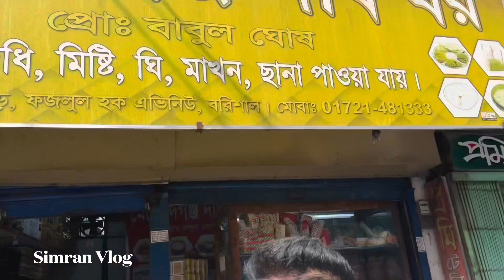নতুন জামাইকে মুক্তা আন্টি দাওয়াত করলো॥Simran Vlog॥Vlog(164)🦋